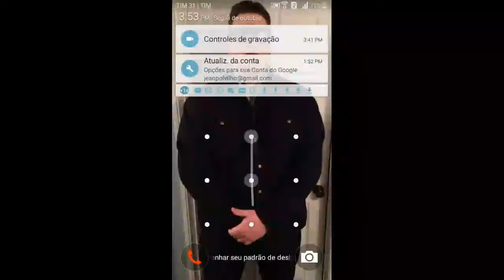Lol no celular - Jogando de adc